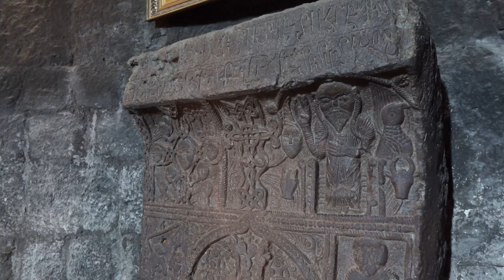到达亚美尼亚最大淡水湖塞凡湖 风景美但物价太坑！